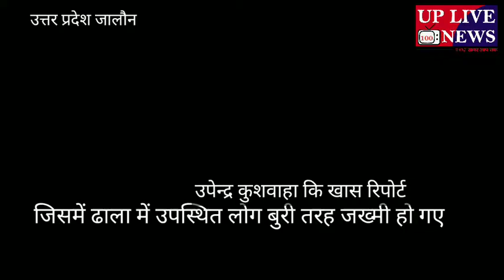उपस्थित लोग बुरी तरह जख्मी हो गए